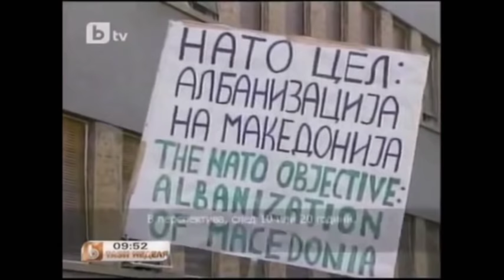Љубчо Георгиевски за „Албанската иднина“ на Република Македонија